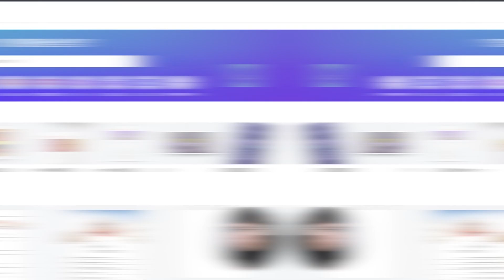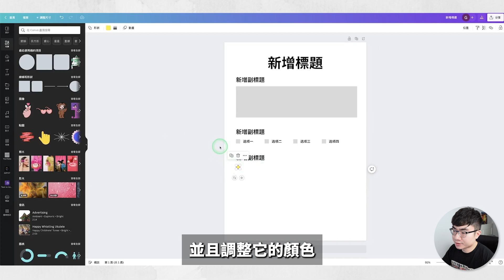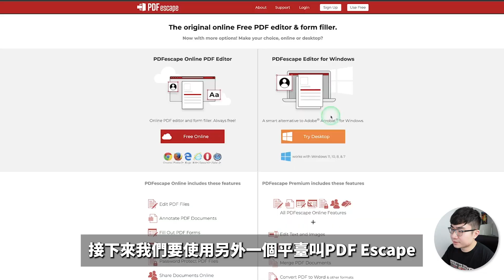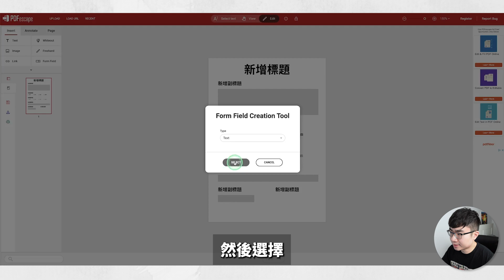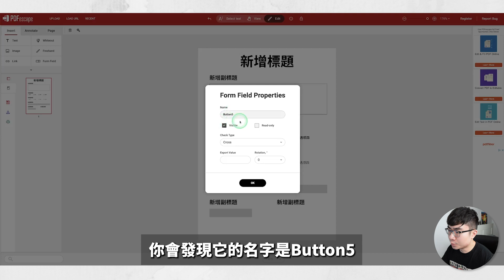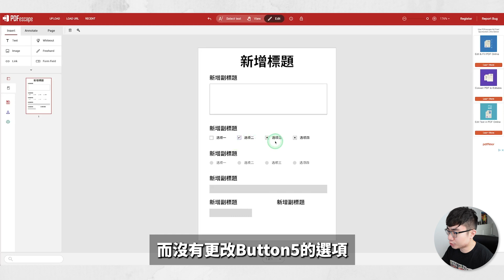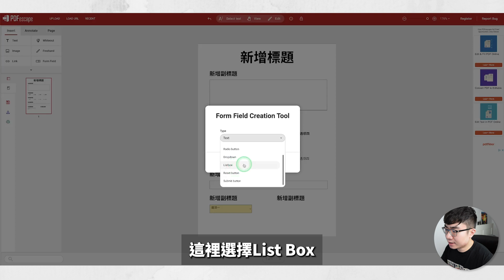【免費方法】如何創建可填入信息的PDF文檔（Canva&PDF Escape）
這期影片我會教你如何用免費的工具創建可填入信息的PDF文檔，任何人在打開之後，都可以輸入信息，勾選選項，選擇下拉菜單等等，非常的方便。因為我最近在開發自己的數位產品，遇到了這個困到，也是在網路上一直搜索不同的解決方法，最後找到了一個免費並且方便快速的方法，所以我希望這期教程也能夠幫助到你。

時間軸：
0:00 介紹
0:13 使用Canva製作PDF文檔
2:31使用PDF Escape
6:52  更多Canva教程